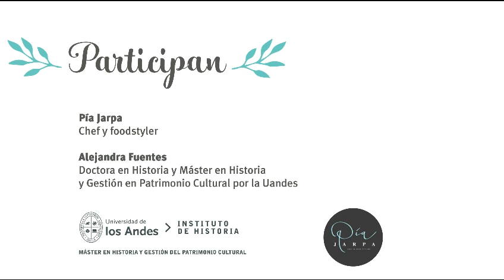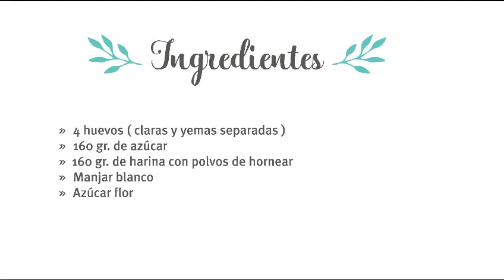Mano de monja - Día del Patrimonio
¡Seguimos celebrando el diadelpatrimonioencasa!
En esta ocasión @piajarpaschacker nos enseñará a preparar una de las recetas típicas de la repostería monástica chilena: los empolvados!
La acompañará la historiadora Alejandra Fuentes, quien formó parte del proyecto FONDART "Repostería monástica y femenina De Santiago de Chile (s.XVII-XXI)" @reposteriamonasticadechile.

Juntas endulzarán este